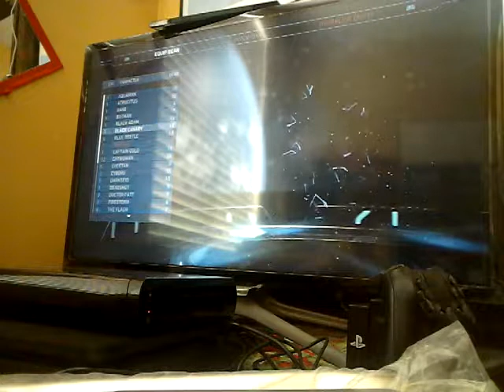INJUSTICE 2: 9 DIAMOND MOTHER BOX OPENING!!!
What will we get???